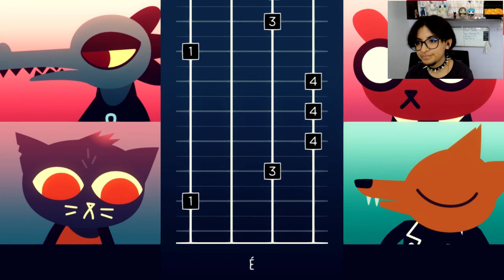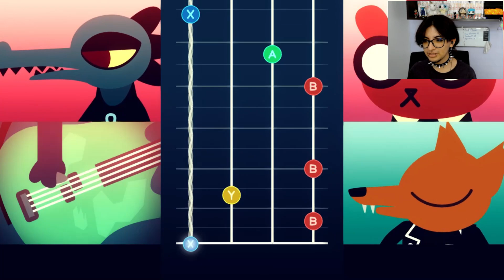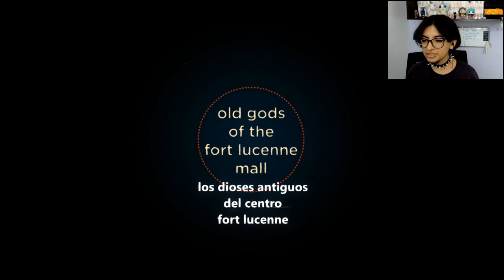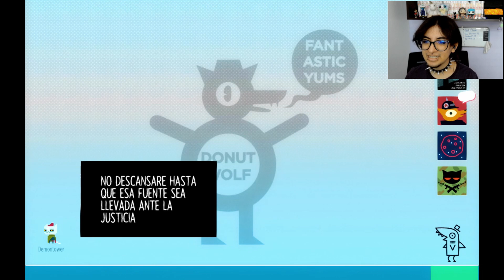Hora de ser rebelde | Night in the woods | Gameplay en español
📖Wattpad: oliver_ojostristes_